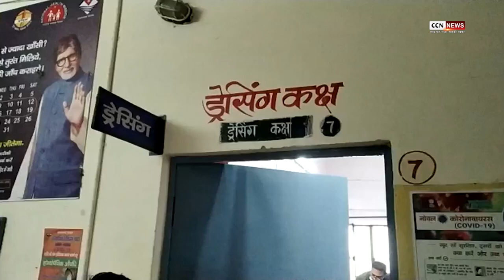द्यौनाई क्षेत्र के लाइनमैन विद्युत पोल से गिरकर घायल